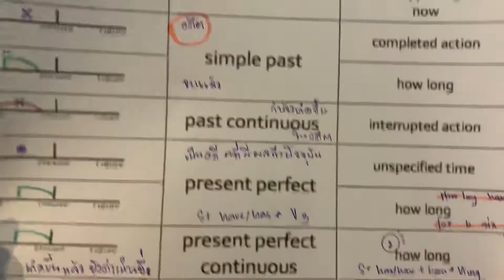มาต่อกันกับสามสาว EP/BP ที่ English@Home🇬🇧🏡💯